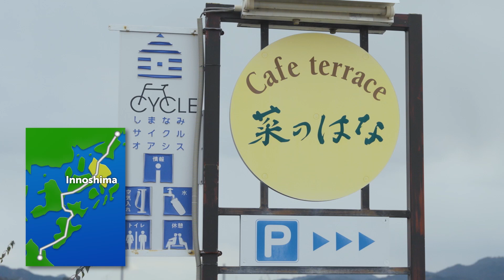En bicicleta por Shimanami Kaido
La espectacular carretera de Shimanami Kaido, enlaza las hermosas islas del Mar interior de Seto y atrae a más de trescientos mil ciclistas cada año, muchos de ellos extranjeros. La ruta, de 70 kilómetros de largo, es lo suficientemente fácil para los principiantes. La mejor manera de disfrutar de sus muchos atractivos es recorrerla a un ritmo pausado. El punto de partida habitual es Onomichi, en la prefectura de Hiroshima. A lo largo de sus costas pintorescas y sus puentes imponentes, se pueden explorar los diversos encantos de estas islas, atravesando los limoneros de Ikuchijima, degustando los increíbles mariscos de la zona y descubriendo su rica historia marítima. Es necesario tomárselo con calma para disfrutar de la amplia oferta antes de llegar al final de la carretera en Imabari, en la prefectura de Ehime.